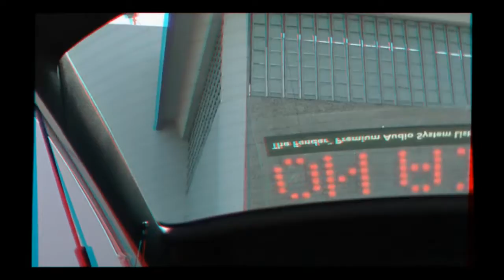The 2012 Volkswagen Beetle at the 2011 Orange County Auto Show in 3D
Joyce Chow for Newsvideoweb and her test drive of the 2012 Volkswagen Beetle at the 2011 Orange Count Auto Show in anaglyph 3D,